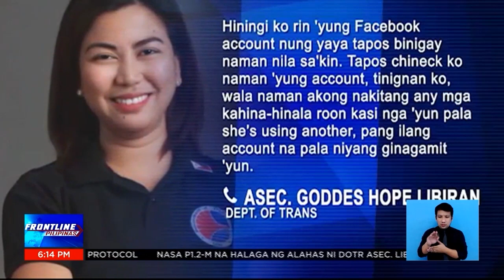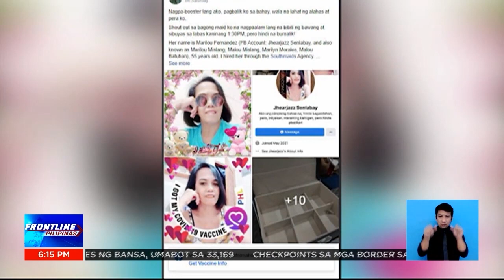DOTr Asec. Libiran, ninakawan ng sarili niyang kasambahay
FrontlinePilipinas | Mahigit isang milyong pisong halaga ng alahas at pera ang nalimas sa bahay ni Transportation Asec. Goddes Libiran. Ang suspek, kasambahay niya. | via Jenny Dongon